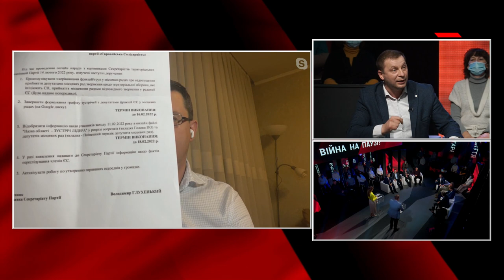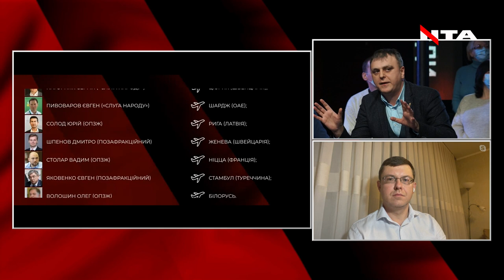«Ви поширюєте фейки!» Чим закінчилась емоційна сварка «слуги» Фролова із Барною та Синюткою від «ЄС»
💥«12 тисяч гривень! У військовослужбовців зараз зарплата, як в таксистів», - голова фракції «Європейська Солідарність» у Тернопільській обласній раді, народний депутат України VIII скликання, голова Тернопільської ОДА (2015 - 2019 рр.) Степан Барна розкритикував малі бюджети на оборонку. Втім нардеп від «Слуги народу» Павло Фролов заявив, що його політичний опонент говорить «російськими фейками». У сварку втрутився нардеп Олег Синютка та розкритикував ініційований Зеленським День Єдності. А Любомир Мельничук від «Свободи» зазначив: «Нам у місті без «Слуги народу» легше. Мудрі львів’яни не обрали вас до влади!» Хто переконливіший у гарячій дискусії та на чиїй стороні правда?